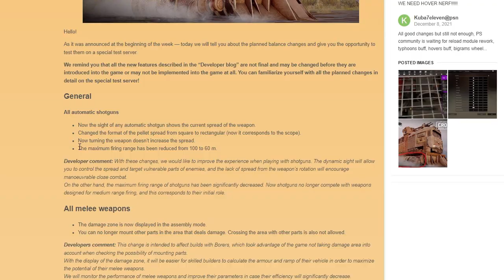Crossout - Breaker in a nutshell (short)